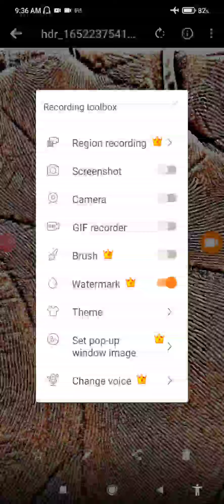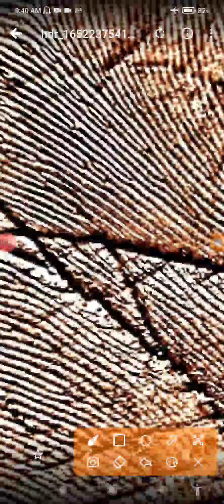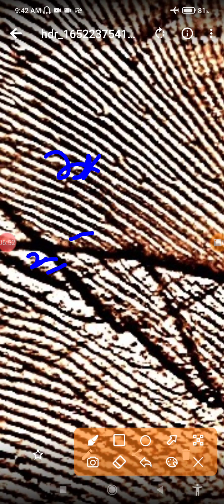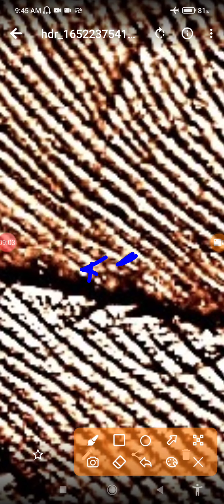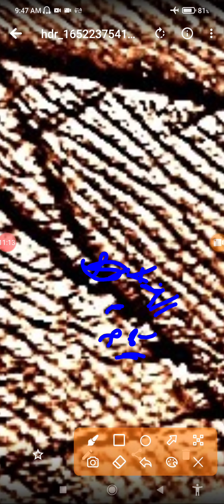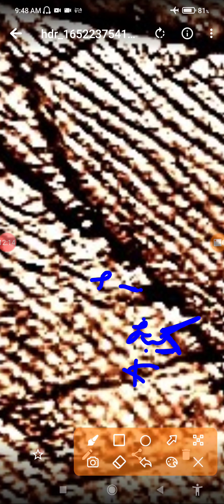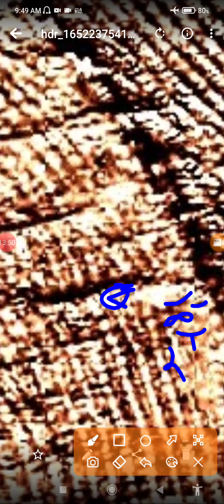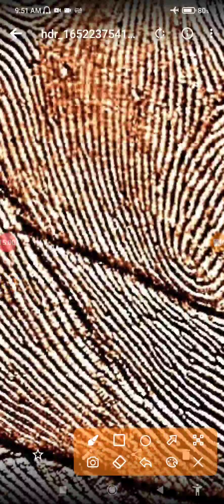affiliate marketing में क्या सफलता मिलेगी उतर ये फतुर दिमाग से निकल दे आप